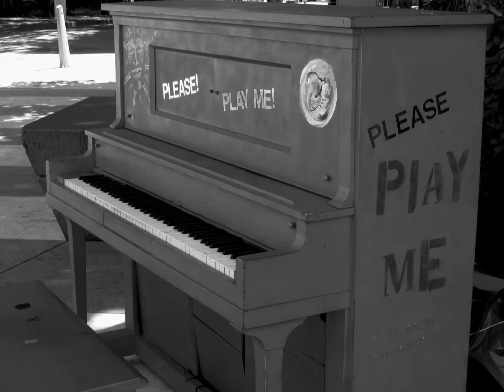"Well Worn Way" - Indalo Wind (Official Music Video)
Composition by Steve Cleveland